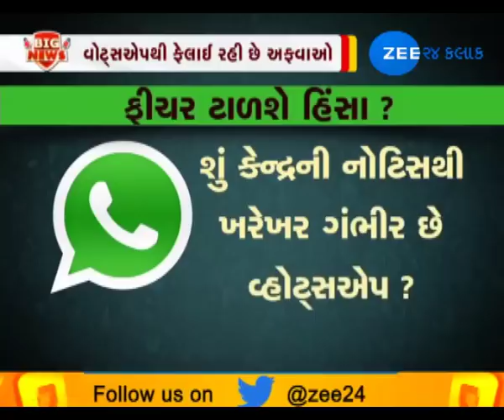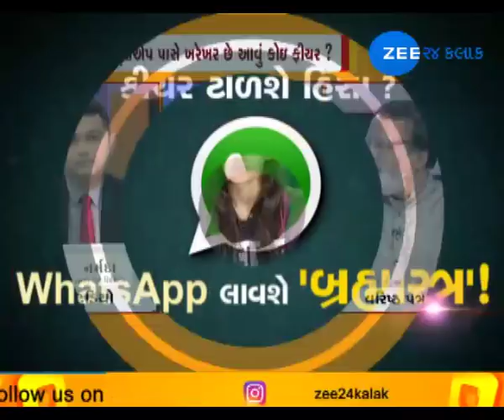BIG NEWS: WhatsApp લાવશે નવું "બ્રહ્માસ્ત્ર" ! | Zee24Kalak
BIG NEWS: WhatsApp લાવશે નવું "બ્રહ્માસ્ત્ર" !